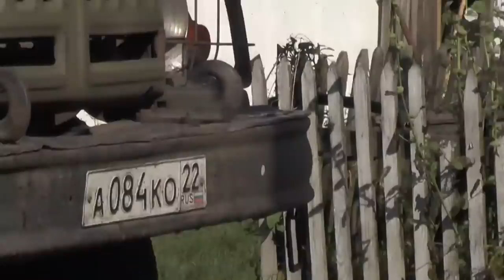Самосвал возвращён по милости Божьей! 12.08.2022